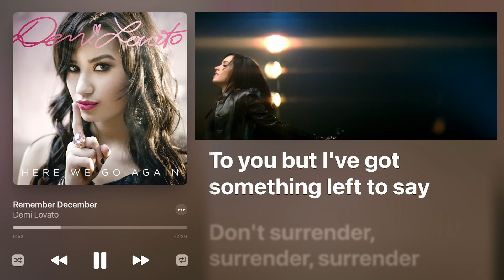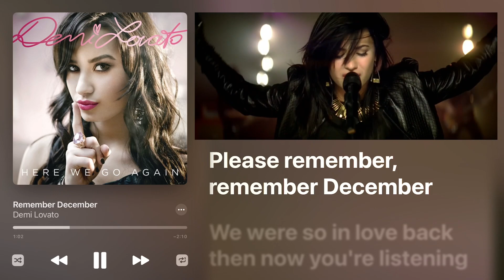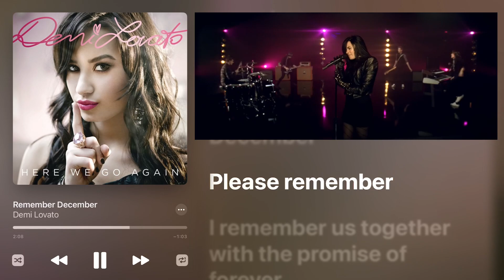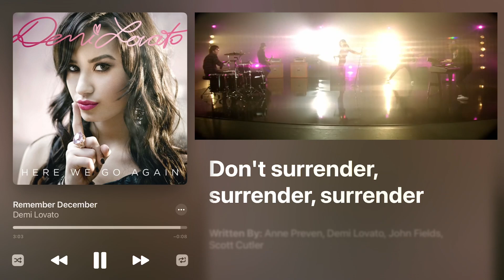Demi Lovato - Remember December (Karaoke Instrumental) with music video